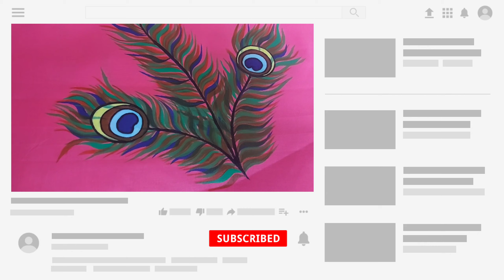Handmade Cushion Cover(Peacock feather) Fabric Painting Beginnes Tutorial | Painting on Clothes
যা যা লাগছে –
ফেব্রিক পেইন্টিং করতে অ্যাক্রিলিক রঙ -

১. রঙ- এটা তো অবশ্যই লাগছে। ফেব্রিক পেইন্টিংয়ে ব্যবহার করা যাবে অ্যাক্রিলিক রঙ।

২. মিডিয়াম- সঠিক ঘনত্বের রঙ পেতে রঙের সাথে মিডিয়াম মিশিয়ে নিতে হবে। বাটিতে সামান্য মিডিয়াম নিয়ে তাতে রঙ মেশাতে থাকবেন অল্প করে।

৩. কাপড়- যেমনটা বলেছি, শুরুর দিকে ছোট কাপড়ের টুকরো নিয়ে কাজ করুন। নতুন কাপড় না নিয়ে পুরনো কাপড়েই আঁকিবুকি করুন প্রথম প্রথম। কাপড়টা অবশ্যই ভালো মতো ধুয়ে শুকিয়ে নেয়া লাগবে।

ফেব্রিক পেইন্টিং করতে তুলি

৪. তুলি বা ব্রাশ- চিকন তুলি না মোটা তুলি দরকার হচ্ছে, তা নির্ভর করে নকশার উপর। সূক্ষ্ম কাজ করার বেলা সবসময় চিকন তুলিই প্রয়োজন হয়। নকশা চওড়া হলে মোটা তুলি ব্যবহার করুন।

হ্যান্ড পেইন্ট কাপরের যত্ন

১. হাতে আঁকা কাপড় কখনোই গরম পানিতে ধোয়া যাবে না।

২. কড়া ডিটারজেন্ট একেবারেই ব্যবহার করা যাবে না।

৩. হাতে আঁকা পোশাক সরাসরি আয়রন করা থেকে সম্পূর্ণ বিরত থাকতে হবে।আয়রন করলে অবসই কাপড়ের উল্টো দিকে করলে ভালো।উল্টো দিকে আয়রন করলে রং টেকসই হয়।

শাড়ি
৪. কড়া রোদে দেওয়া যাবে না হাতে আঁকা শাড়ি বা পোশাক। রোদের প্রখর আলো রঙ নষ্ট করে দেয়।

৫. হাতে আঁকা শাড়ি বা পোশাক খুব বেশি আঁটসাঁট করে ভাঁজ করা যাবে না। হালকা ফুলকোভাবে ভাঁজ করতে হবে।

৬. অনেক কাপড়ের ভেতর মিশিয়ে চেপেচুপে রাখা যাবে না মোটেও। চেষ্টা করতে হবে হাতে আঁকা শাড়ি ও পোশাক ভিন্ন ড্রয়ার বা কম্পার্টমেন্টে রাখার।

This channel uploads all types of embroidery. Hope you are enjoying my video.

Many different method of embroidery are used in the earth hand embroidery design. A vivid imagination, creativity, skill in the manner of placing febric & thread and the help agile hands & fingers and eyesight are required to make a beautiful embroidery designs.

 Hand embroidery patterns are used for household linen,such as pillowcase,table cloth, clothing , accessories and so on.Different colour thread are sewed on a piece of fabric to create elaborate design

Related video on My Channel